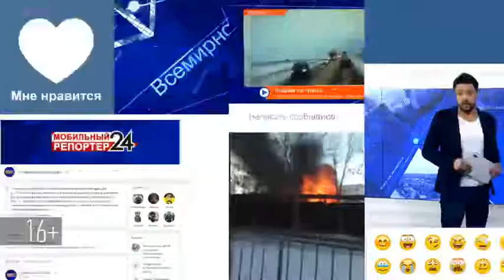В Нижнекамске завершается реконструкция набережной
Ход работ проинспектировал мэр Нижнекамска Айдар Метшин. По его словам, набережная станет любимым местом отдыха нижнекамцев и гостей города.